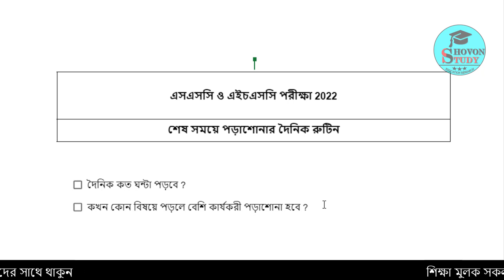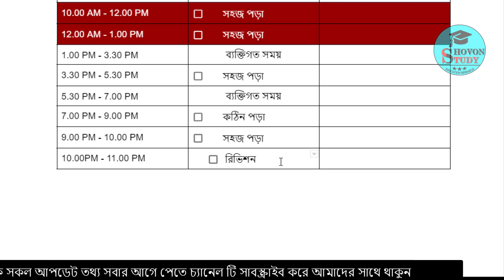শেষ সময় SSC & HSC পড়ার দৈনিক রুটিন | SSC Exam 2022 Update news